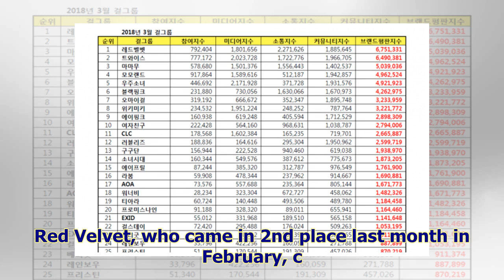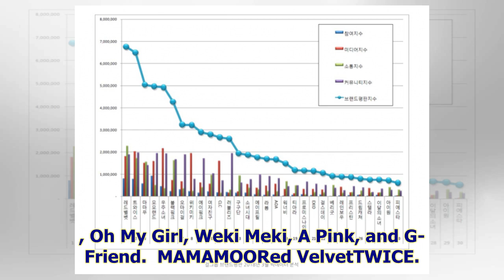Red Velvet rise to the top of girl group brand values for March + TWICE & MAMAMOO follow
Red Velvet have come out on top for girl group brand values in March. SEE ALSO: [MV & Album Review] MAMAMOO – 'Yellow Flower'The Korea Research Brand ...